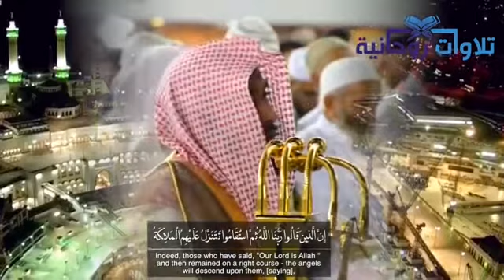Sheikh Abdullah Awad Al-Juhani - Quran